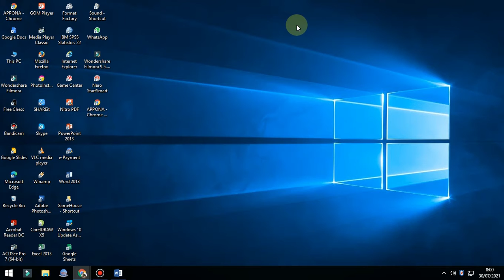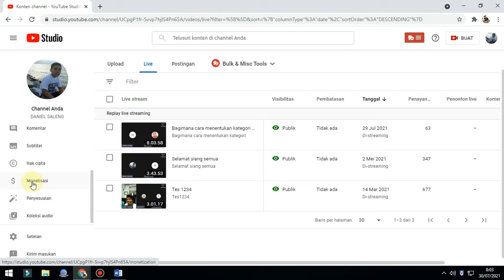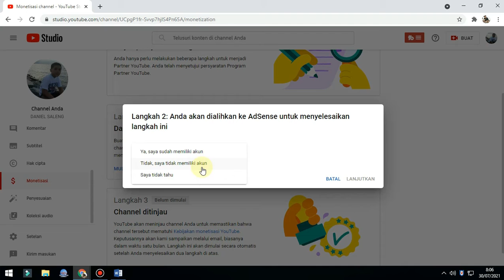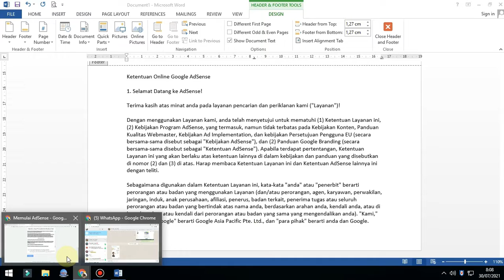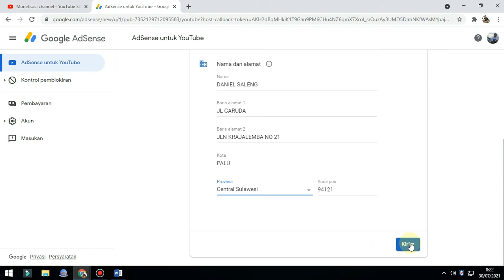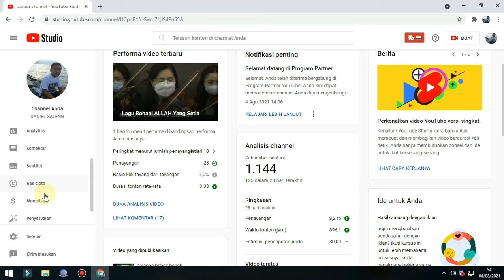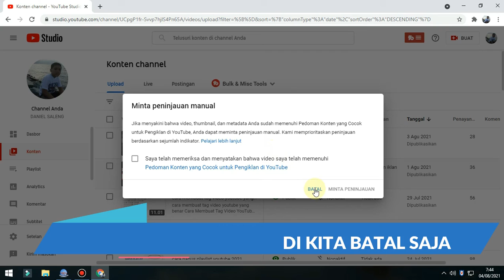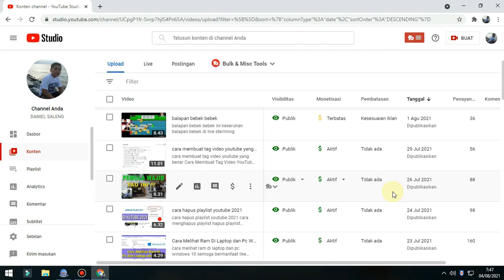CARA DAFTAR MONETISASI YOUTUBE TERBARU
cara daftar youtube program partner
cara daftar monetisasi youtube 2023
cara daftar monetisasi shorts 2023
syarat monetisasi youtube
cara video youtube banyak view
cara dapat 10 juta view shorts
syarat monetisasi shorts 2023
cara jadi youtuber 2023
cara dapat gaji shorts
cara dapat gaji youtube
monetisasi shorts
cara lolos monetisasi dengan cepat
tutorial daftar monetisasi
cara daftar google adsense 2023
tutorial youtube
Cara Mengajukan Monetisasi Youtube
cara mengajukan monetisasi youtube 2021,
cara mengajukan monetisasi youtube terbaru 2021,
cara mengajukan monetisasi youtube menggunakan hp di tahun 2021,
cara mengajukan monetisasi youtube 2021 setelah 1000 subscriber dan 4000 jam tayang,
cara mengajukan monetisasi youtube 2020,
cara mengajukan kembali monetisasi youtube,
cara mengajukan banding monetisasi youtube,
cara mengajukan monetisasi di youtube 2021,
cara mengajukan monetisasi di youtube,
cara mengajukan monetisasi channel youtube lama di tahun 2021
caramengajukanmonetisasiyoutube, monetisasiyoutube, monetisasi, caramendaftarmonetisasi, caramendaftarmonetisasiyoutube, caramendaftarmonetisasiyoutube2021, caramengajukanmonetisasiyoutube2021,
jika perlu bantuan silakan gabung di chanel saya dengan jara klik join/gabung ada no wa juga bisa cat langsung saya